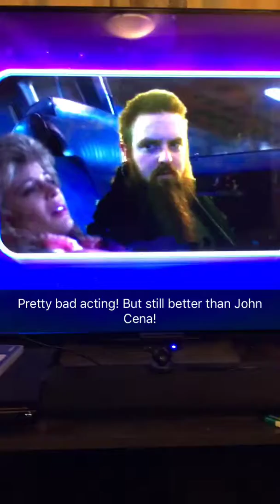Yoostar 2 - Terminator scene part 1